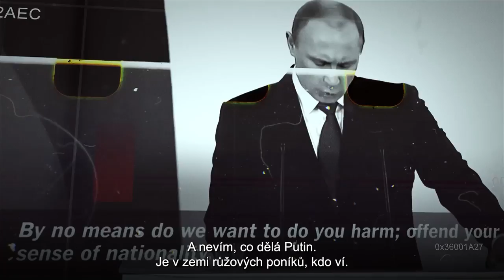Ruský Insider | Trailer 31. 7. 2023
Speciální rozhovor s americkým novinářem, který do června 2022 pracoval a žil v Ruské federaci. Poskytne vhled do fungování politického systému Ruska a do mysli populace této země.

► Podívejte se na nové členství za zvýhodněnou cenu! | Staňte se členy V.O.X. CLUBU